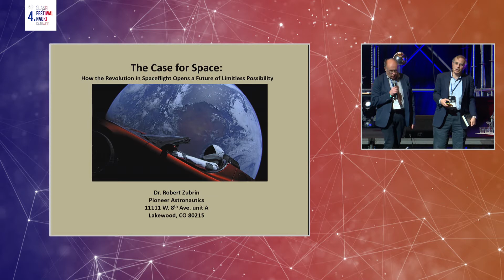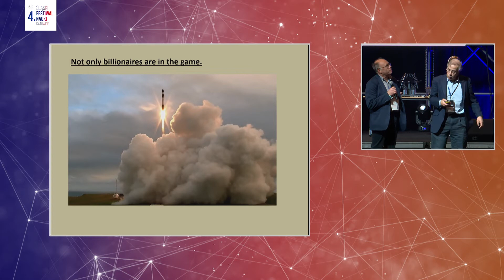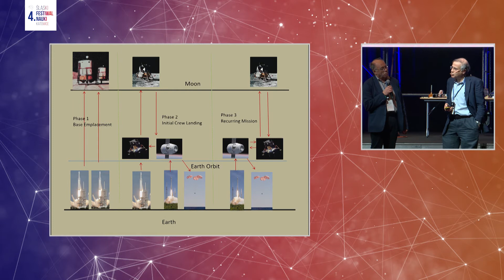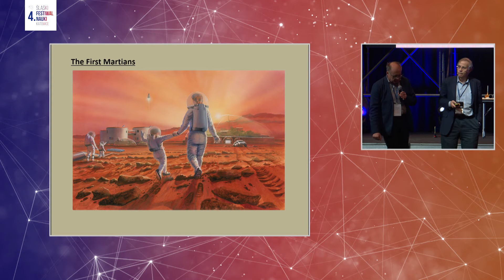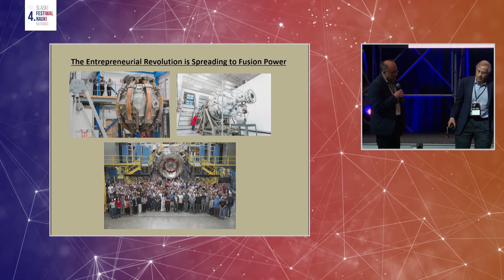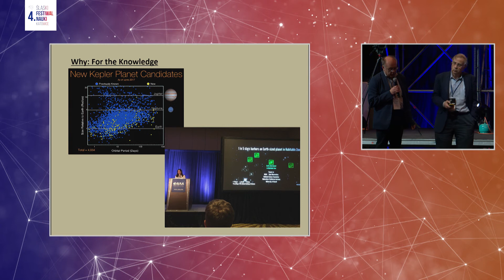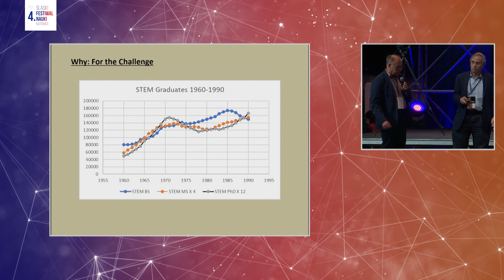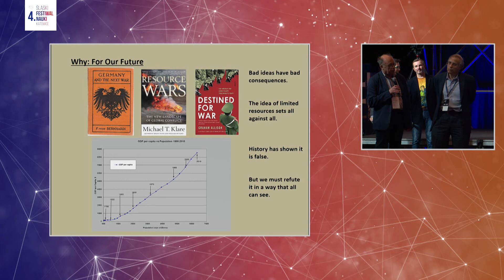4. ŚFN Katowice: Robert Zubrin - Kosmiczne zadanie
Wychodząc naprzeciw oczekiwaniom, udostępniamy dla Was prelekcje, które powstały podczas 4. ŚFN KATOWICE 🤩 Oglądajcie, korzystajcie, udostępniajcie! 👍

Zapraszamy do obejrzenia wykładu Roberta Zubrina pt. „Kosmiczne zadanie: Jak rewolucja w lotach kosmicznych otwiera dla nas przyszłość nieskończonych możliwości?”.

🔹 Amerykański inżynier lotniczy i astronautyczny, a także pisarz. Założył organizację Mars Society, której cel stanowi eksploracja Czerwonej Planety i przyszłe osadnictwo na niej, a ponadto zainicjował stworzenie projektu Mars Direct. Jest autorem i współautorem takich książek jak Czas Marsa. Dlaczego i w jaki sposób musimy skolonizować Czerwoną Planetę (1997) oraz Narodziny cywilizacji kosmicznej (2003). Spośród jego licznych osiągnięć warto wyróżnić stworzenie szachownicy dla trzech osób